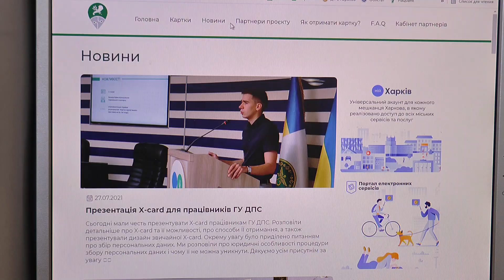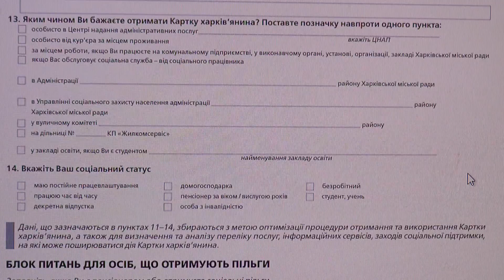Як працює офіційний сайт картки харків'янина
Офіційний сайт картки харків'янина презентували у міськраді. У семи розділах інтернет-порталу можна буде ознайомитися із головними функціями карток, онлайн заповнити анкету на її отримання картки та дізнатися про партнерів проєкту. Подробиці - далі у сюжеті.